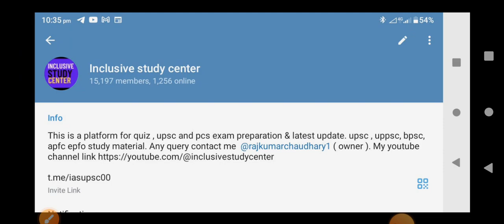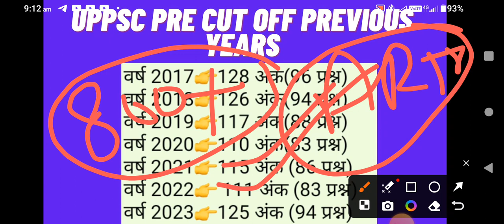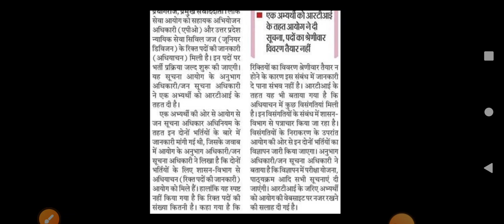uppsc pre 2024 | uppsc pcs j notification 2024 | uppsc pre previous cut off | uppsc apo 2024